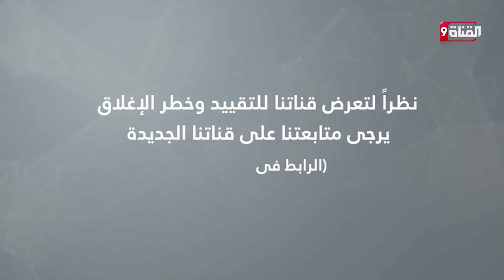لماذا تـعـد الهند مـقــبـرة للمسلمين ؟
Nilesat (النايل سات): 11603 أفقي